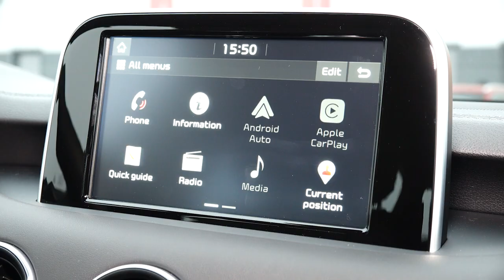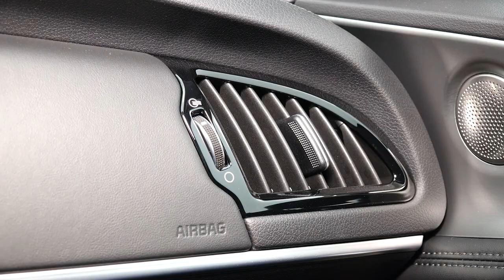KIA STINGER Gran Turismo - Just Drive!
De mult ne roade sa ne reapucam de review-urile de masini. Si am prins ocazia: cea mai neasteptata lansare posibila! Un grand tourer pur-sange... de la KIA! Stinger GT este un sport sedan pe cat de surprinzator pe atat de interesant!